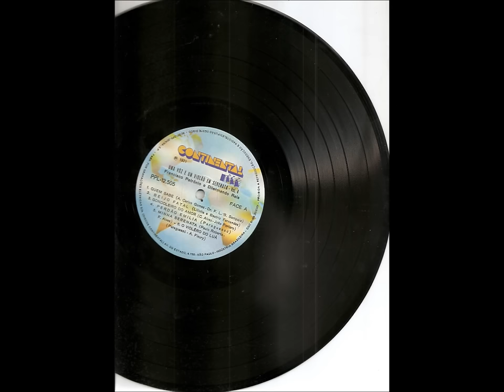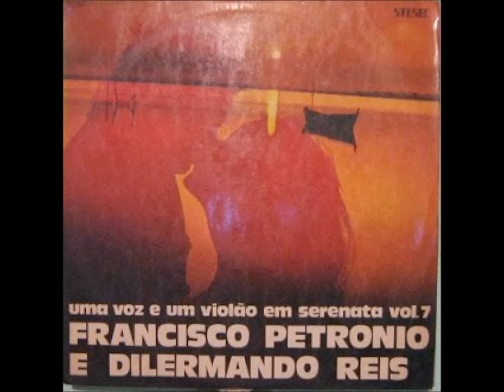LUA BRANCA - FRANCISCO PETRÔNIO & DILERMANDO REIS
DILERMANDO REIS & FRANCISCO PETRÔNIO
UMA VOZ E UM VIOLÃO EM SERENATA V0L. 4 – 1970
LP CONTINENTAL 1971
FRANCISCO PETRÔNIO,  violão

LUA BRANCA
(Chiquinha Gonzaga)

Oh, lua branca de fulgores e de encanto
Se é verdade que ao amor tu dás abrigo
Vem tirar dos olhos meus o pranto

Ai, vem matar essa paixão que anda comigo
Oh, por quem és desce do céu, oh lua branca
Essa amargura do meu peito, oh, vem, arranca

Dá-me o luar de tua compaixão
Oh, vem, por Deus, iluminar meu coração
E quantas vezes lá no céu me aparecias

A brilhar em noite calma e constelada
E em tua luz então me surpreendias
Ajoelhado junto aos pés da minha amada

E ela a chorar, a soluçar, cheia de pejo
Vinha em seus lábios me ofertar um doce beijo
Ela partiu, me abandonou assim
Ó, lua branca, por quem és, tem dó de mim

Vídeo de Antônio Augusto dos Santos, antaugsan, Antônio Bocaiuva, Divinópolis, Bocaiuva, Minas Gerais. Fotos e imagens da Internet. Vídeo sem fins comerciais, apenas como divulgação cultural de músicas de serestas. Em 12/12/2014